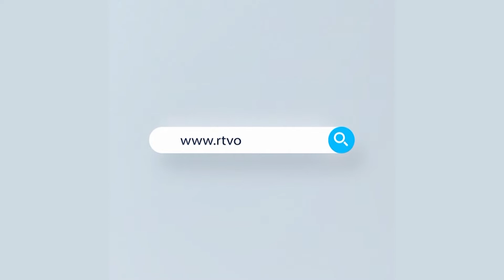সৌদি ভিসার জন্য মার্চে যে ২৫ হাজার ভিসা ইস্যু করা হয়েছে সবাইকে তা আবার দেয়া হবে